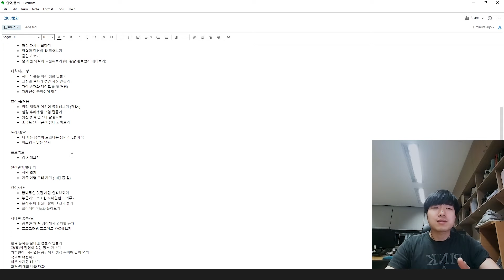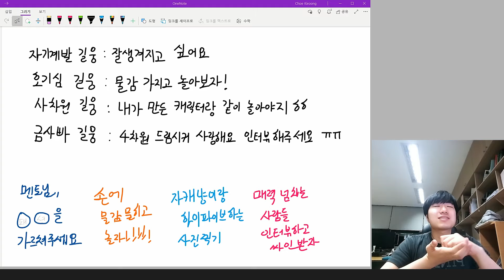4차원 인간의 행복회로 풀가동! 앞으로 도전할 50가지 버킷리스트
길하! 이 유튜브의 정체성이자 앞으로 컨텐츠의 방향인
"제가 이루고 싶은 것, 갖고 싶은 것"에 대해 탐색해보았습니다!